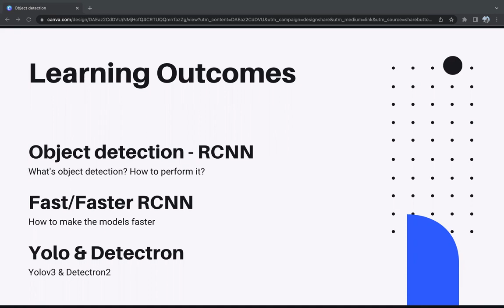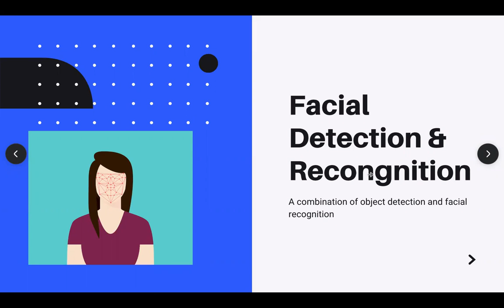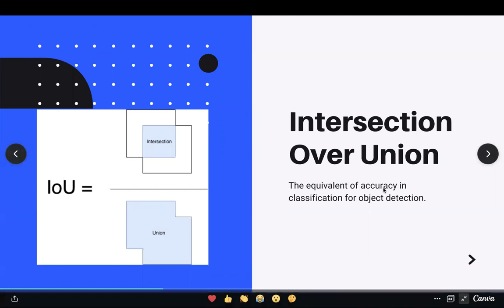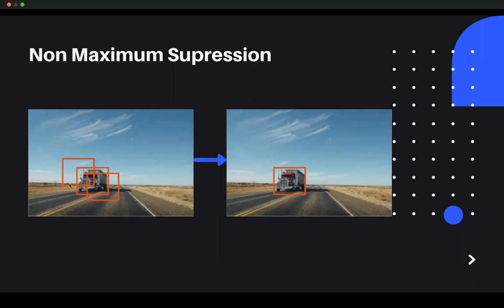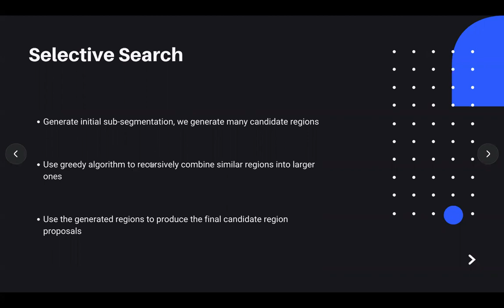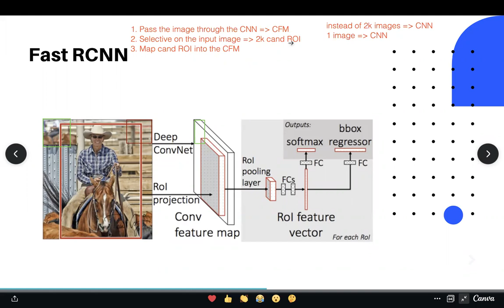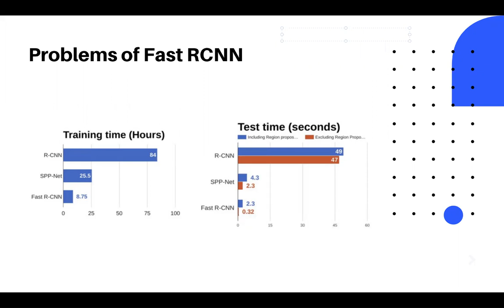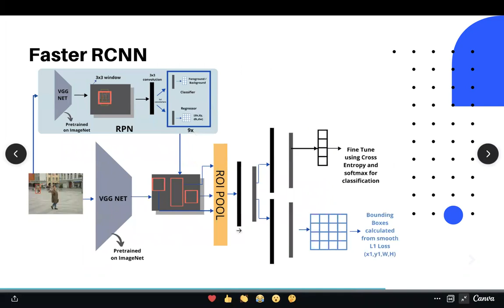Object detection 1